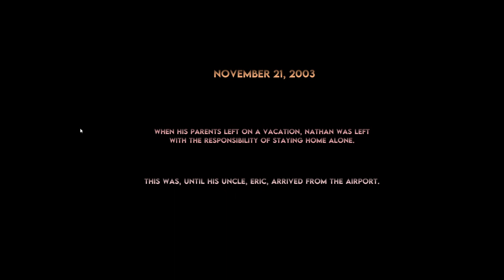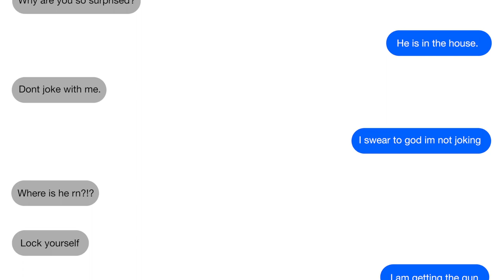Fear Creek: Don't Be Stupid Parents!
Parents left me alone for who knows how long, but it's ok. Uncle Eric is coming to keep us company.